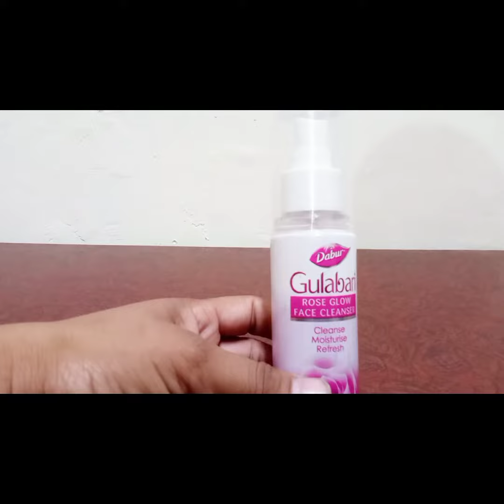Dabar Gulabari Rose glow face cleanser Review How to use डाबर गुलाबरी कैसे यूज करें